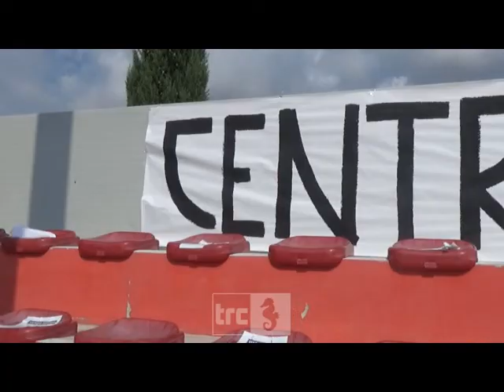Caputo: sprecate tante occasioni, ma abbiamo sempre cercato di giocare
Un bel Civitavecchia ha la meglio dopo la lotteria dei calci di rigori sulla Favl Cimini e passa il turno in Coppa Italia.